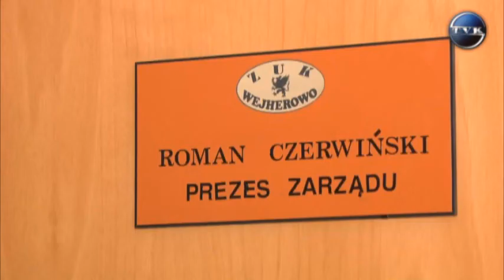Nowy prezes ZUK-u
Wejherowski Zakład Usług Komunalnych nie tylko czekały zmiany strukturalne w związku z nowymi przepisami tzw. „ustawy śmieciowej", ale także zmiany kadrowe. A wszystko dlatego, że poprzedni dyrektor ZUK-u Jarosław Pergoł 4 marca złożył wypowiedzenie. Funkcje prezesa spółki objął  Roman Czerwiński.